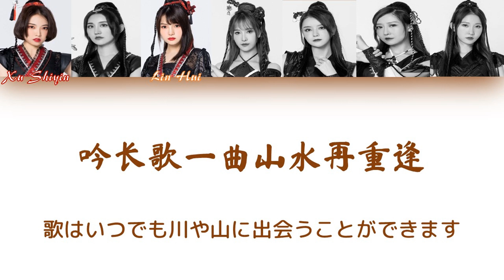SING女團 - 千盞 (Qiān zhǎn) Japanese Translation (color coded)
Hey, here's the japanese translation of that song; hope you enjoy!

• Artists : SING女團 (Super Impassioned Net Generation)
• Song : 千盞 (Thousand cups)
• Translation : Hyrea
Pinyin :
昨夜小楼又东风
Zuóyè xiǎo lóu yòu dōngfēng
往事回首月明中
Wǎngshì huíshǒu yuè míng zhōng
昔日旧梦
Xīrì jiùmèng
蓦然重上心头
Mòrán zhòng shàng xīntóu
抽刀断水水更流
Chōu dāo duànshuǐ shuǐ gèng liú
举杯销愁愁更愁
Jǔ bēi xiāo chóu chóu gèng chóu
束梦高阁
Shù mèng gāogé
求之之欲更浓
Qiú zhī zhī yù gèng nóng
逐梦者当乘风扶摇去寻求
Zhú mèng zhě dāng chéng fēng fúyáo qù xúnqiú
似叶落离枝头飘零去远游
Shì yè luò lí zhī tóu piāolíng qù yuǎn yóu
整装待奔走
Zhěng zhuāng dài bēnzǒu
临行不知措
Lín xíng bùzhī cuò
谨一杯浊酒敬离愁
Jǐn yībēi zhuó jiǔ jìng líchóu

行者当知何以解忧
Xíngzhě dāngzhī héyǐ jiěyōu
唯有千盏薄酒
Wéi yǒu qiān zhǎn bójiǔ
望前路百丈纵情去漂游
Wàng qián lù bǎizhàng zòngqíng qù piāoyóu
行者无畏方敢逐梦
Xíngzhě wúwèi fāng gǎn zhú mèng
纵使万丈离愁
Zòngshǐ wànzhàng líchóu
吟长歌一曲山水再重逢
Yín cháng gē yī qū shānshuǐ zài chóngféng

临行前千盏酒
Lín xíng qián qiān zhǎn jiǔ
举杯会挚友
Jǔ bēi huì zhìyǒu
席间觥筹交错
Xí jiān gōng chóu jiāo cuò
思绪多不必说
Sīxù duō bùbì shuō
万千喜伴忧
Wàn qiān xǐ bàn yōu
无言尽在酒中
Wú yán jǐn zài jiǔ zhōng
逐梦者对酒当歌
Zhú mèng zhě duì jiǔ dāng gē
敬杯中日月星斗
Jìng bēi zhōng rì yuè xīngdǒu
洪荒宇宙
Hónghuāng yǔzhòu
一路探求一路尽收眼眸
Yīlù tànqiú yīlù jǐn shōu yǎn móu
醉眼朦胧登高楼
Zuìyǎn ménglóng dēng gāolóu
对酒起舞弄清袖
Duì jiǔ qǐwǔ nòng qīng xiù
三巡过后
Sān xún guòhòu
寥寥几笔醉墨
Liáoliáo jǐ bǐ zuì mò
望宇宙洪荒奔流
Wàng yǔzhòu hónghuāng bēnliú
看天地乾坤悠悠
Kàn tiāndì qiánkūn yōuyōu
你我同游
Nǐ wǒ tóng yóu
皆似百舸争流
Jiē shì bǎi gě zhēng liú
弃我去者昨日之日不可留
Qì wǒ qù zhě zuórì zhī rì bùkě liú
乱我心者今日之日多烦忧
Luàn wǒ xīn zhě jīnrì zhī rì duō fányōu
临行一席酒
Lín xíng yīxí jiǔ
千杯莫停留
Qiān bēi mò tíngliú
待醉梦复醒又奔走
Dài zuì mèng fù xǐng yòu bēnzǒu

唯有千盏薄酒
纵使万丈离愁
Zòngshǐ wànzhàng líchóu

唯有千盏薄酒
纵使万丈离愁
Zòngshǐ wànzhàng líchóu

唯有千盏薄酒
纵使万丈离愁
Zòngshǐ wànzhàng líchóu